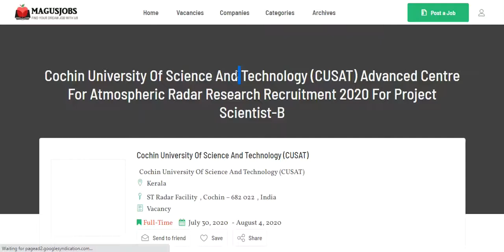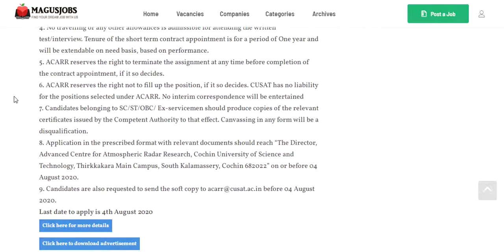Cochin University Of Science And Technology | CUSAT | Recruitment 2020 | Vacancy | Kerala Jobs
Cochin University Of Science And Technology (CUSAT) Advanced Centre For Atmospheric Radar Research Recruitment 2020 For Project Scientist-B